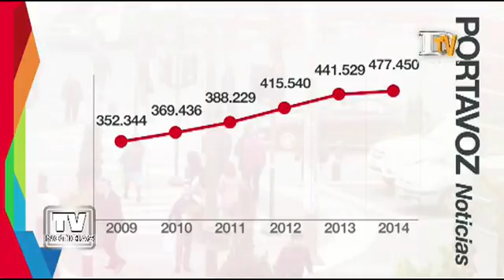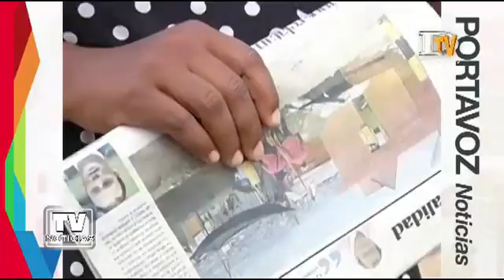Hoy en día, casi medio millón de extranjeros viven a lo largo del país